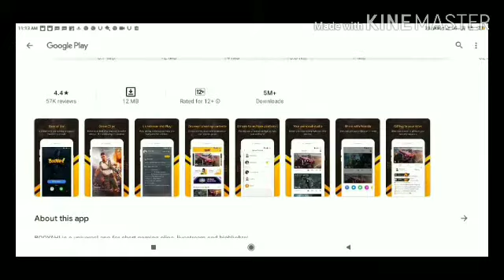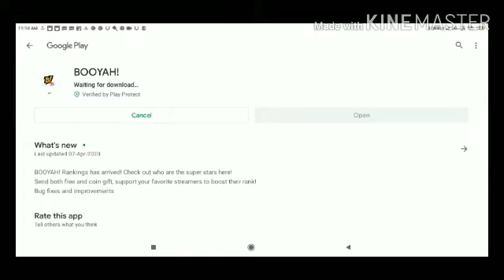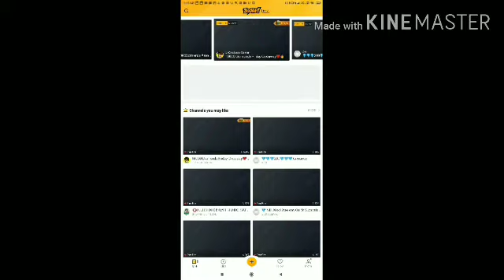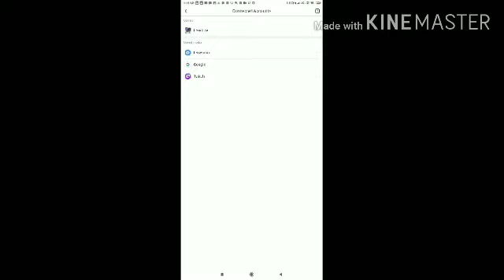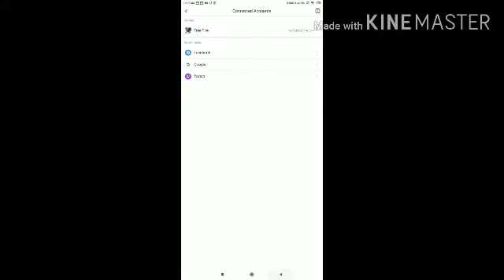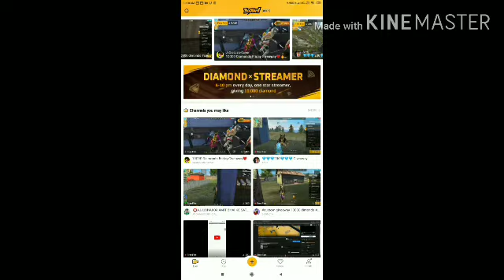Mr Gamer crazy upload how to complete diamond X streamer Event free fire BOOYAH app